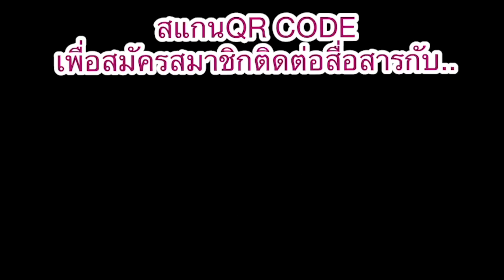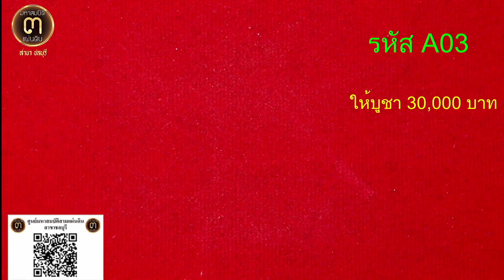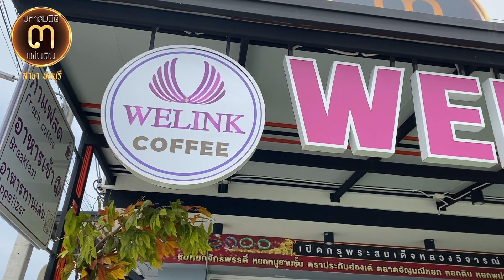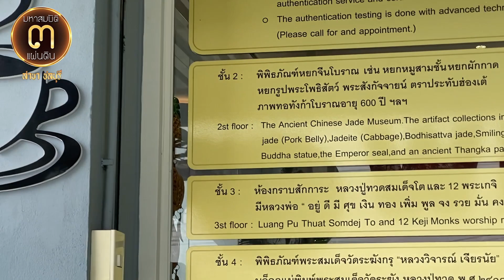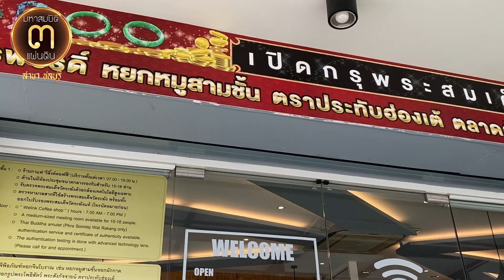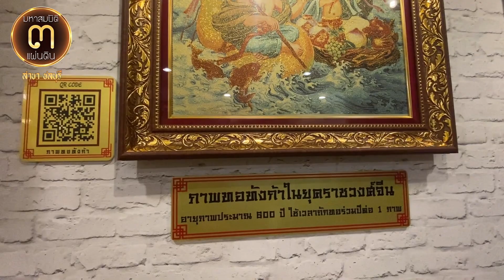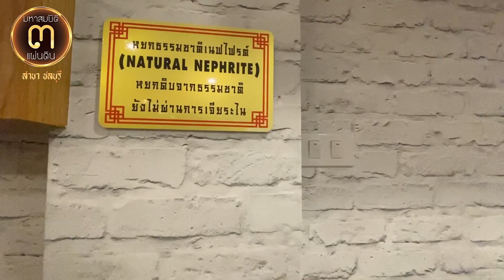ค่านิยม 30,000 บาท!!...พระสมเด็จก่อนเป็นสมเด็จ พระสมเด็จยุคต้น ยุคกลาง @ศูนย์มหาสมบัติฯ ชลบุรี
ค่านิยม 30,000 บาท!!...

พระสมเด็จก่อนเป็นสมเด็จ พระสมเด็จยุคต้น ยุคกลาง @ศูนย์มหาสมบัติ ๓ แผ่นดิน ชลบุรี